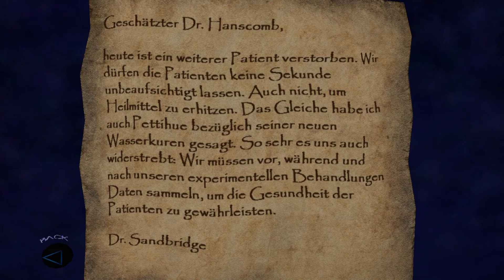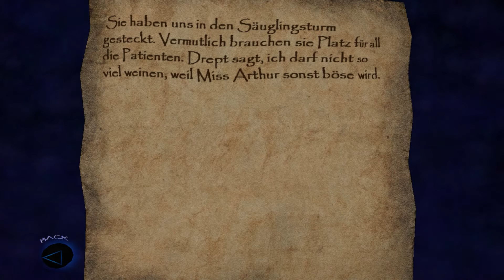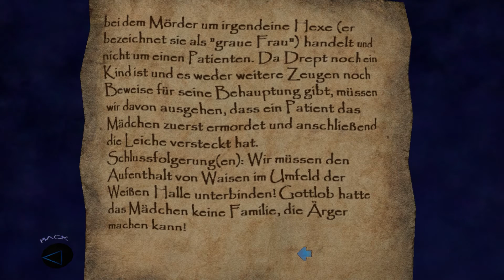Let`s Play Thief 3 - Deadly Shadows | #50 HD+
Let`s Play Thief: Deadly Shadows

Im dritten Teil steht vor hauptsächlich die Fraktion der Hüter im Mittelpunkt der Handlung. Garret erhält von Ordensbruder Artemus den Auftrag, ein Artefakt der Hammeriten und eines der Heiden zu stehlen. Im Gegenzug soll er vom Orden Zugang zu den Prophezeiungen erhalten. Garret erfährt, dass das dunkle Zeitalter bereits seit Langem vorhergesagt wurde. Die Informationen des Ordens legen zudem nahe, dass das sogenannte Kompendium der Schande weitere Informationen zur Prophezeiung bereit halte. Während seiner Nachforschung stellt Garret weiterhin fest, dass sich ein Verräter in den Reihen des Ordens befinden muss.

Der dritte Teil der Serie wurde abweichend von den Vorgängern von Ion Storm entwickelt, wo viele Mitarbeiter von Looking Glass nach der Pleite aufgenommen wurden. Das 2004 erschienene Spiel fußte auf dem Gerüst der Unreal Engine 2, die auch für Deus Ex: Invisible War Verwendung fand. Im Gegensatz zu den vorherigen Titeln wurde Thief: Deadly Shadows sowohl für Windows wie auch für Xbox produziert.

Vor allem aus diesen Gründen unterschied sich das Spiel stark von den Vorgängern in Sachen Aussehen und Gameplay und wurde von zahlreichen Fans der alten Titel auch weit weniger positiv aufgenommen.

Eine große Änderung war die Möglichkeit, die Stadt zu erkunden. Anstatt wie in den Vorgängern von Auftrag zu Auftrag zu springen, kann Garrett nun zwischen den Missionen durch die Stadt wandern und Händler besuchen, kleinere Aufträge erfüllen etc. Die Stadt stellt kein zusammenhängendes Level mehr dar, sondern ist durch Ladezonen miteinander verbunden. Zudem ist es stets Nacht, wenn Garrett durch die Straßen zieht.

Weiterhin eröffnet das Spiel die Möglichkeit, zwischen First-Person- und Third-Person-Perspektive zu wechseln und sich gegen Wände zu lehnen. Dadurch erinnerte es streckenweise stark an die Splinter-Cell-Reihe.

Let´s Play Thief 3 - Deadly Shadows

Im Gegensatz zu den zwei Vorgängern verfügt der dritte Teil über keine deutschsprachige Synchronisation.